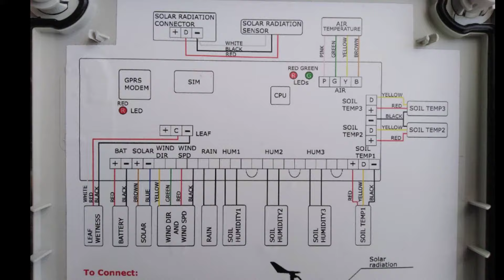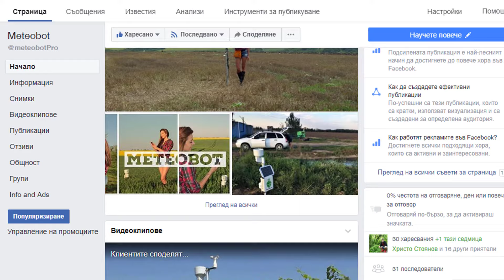How to install a Meteobot® weather station